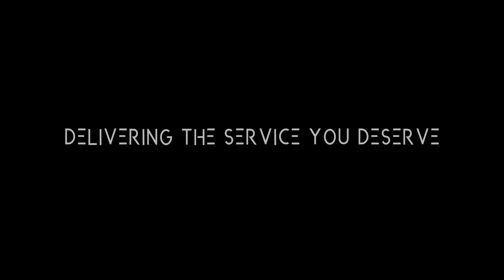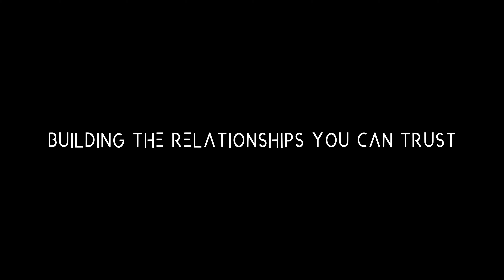Veltracon Long Main Vimeo 4k V3